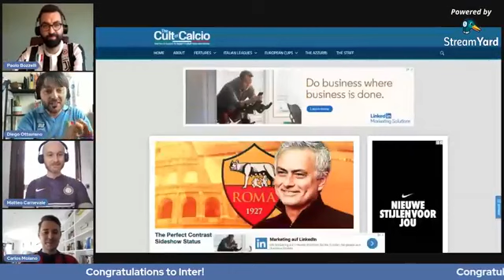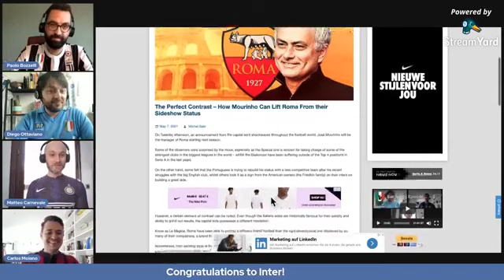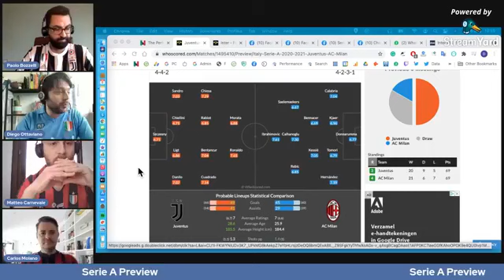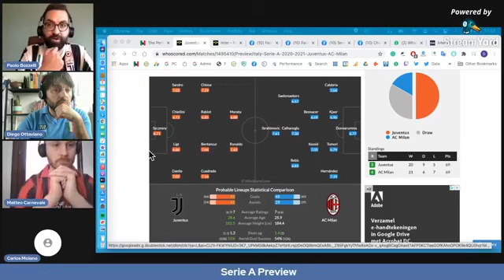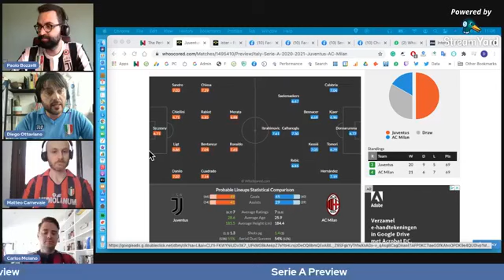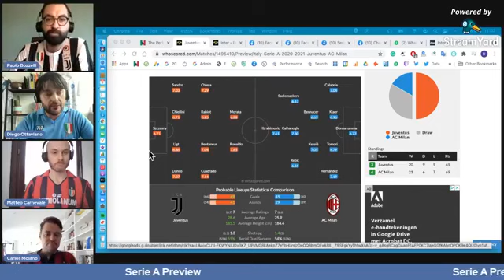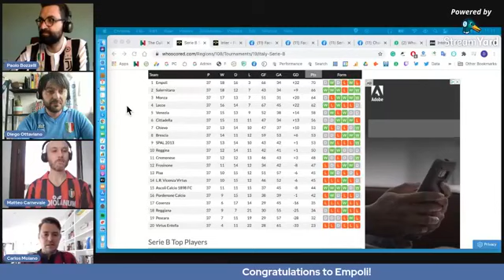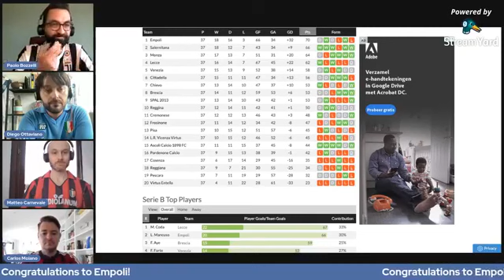Bar Sports Episode #21 with Carlos Molano, Diego Ottaviano, Matteo Carnevale, Paolo Bozzelli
Bar Sports Episode #20 with Carlos Molano, Diego Ottaviano, Matteo Carnevale, Paolo Bozzelli